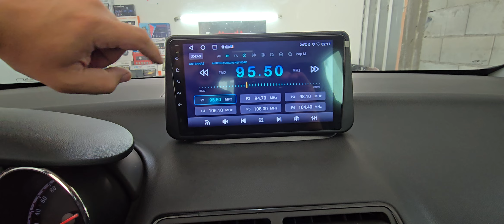ANDROID RADIO OPEL MERIVA B